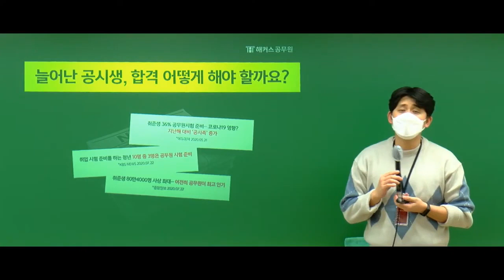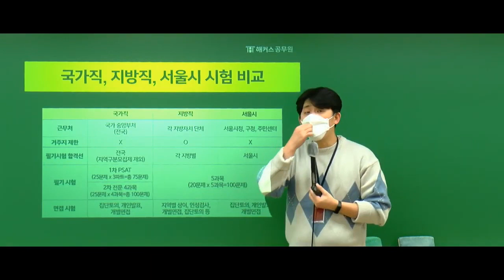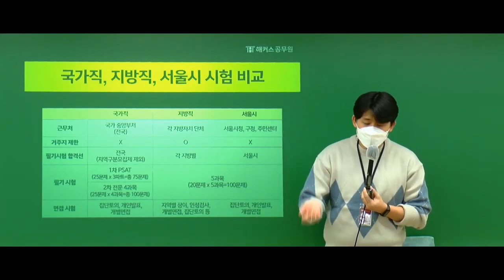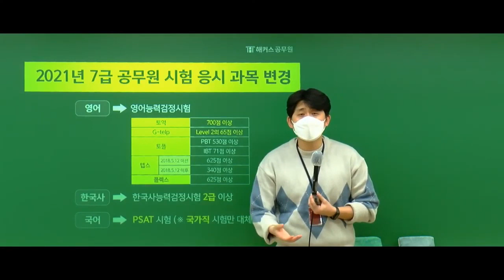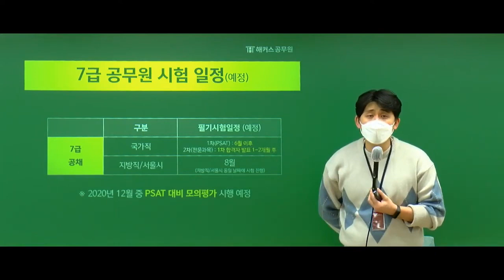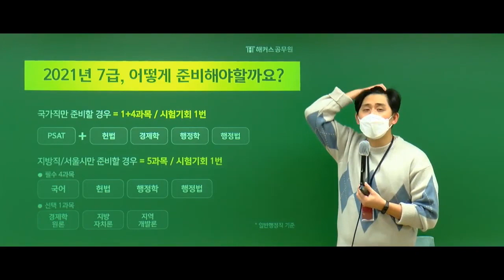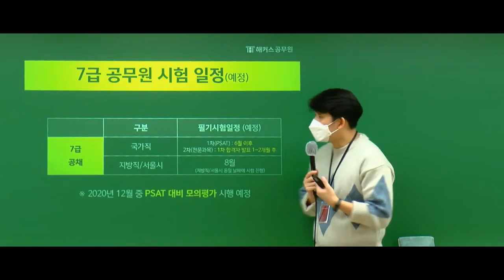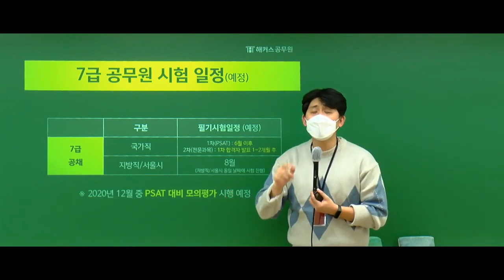2021년 7급공무원 시험 어떤 게 바뀌는 걸까? 개편되는 내용부터 대비 전략까지 한번에 정리해드립니다! [해커스 공무원학원]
공무원 대표 선생님들께 직접 고민상담하세요!

[해커스공무원 2021 합격 전략 설명회]
2021년 7급공무원 시험 이런 게 바뀝니다! 개편 시험정보 한번에 확인하세요